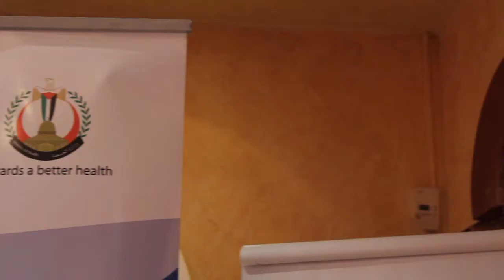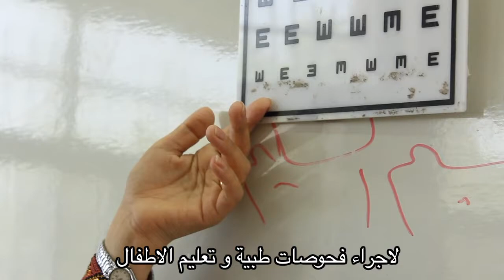Healthy Lifestyle Summer Camps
More than 1,300 children participated in the third annual Healthy Lifestyle summer camps held by the Palestinian National Authority Ministry of Health in 28 towns and villages across the West Bank in 2012. The camps were designed to teach young people important lessons in healthy behavior through fun and inventive activities.

The USAID Palestinian Health Sector Reform and Development Project partners with the Ministry of Health and local partners building institutional capacity to increase the provision of high-quality, sustainable health care. The project works with groups like the Eskaka Women's Society to support community-based health promotion and service delivery and conduct behavior change communications campaigns to promote healthy lifestyles for Palestinians of all ages.